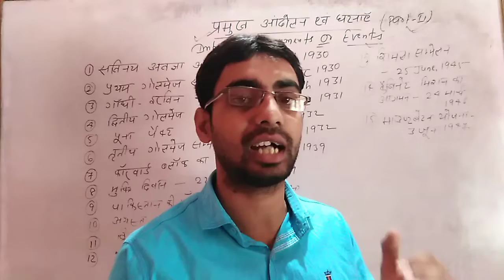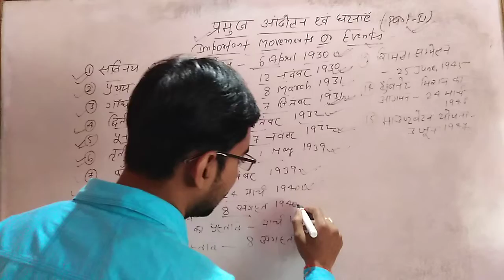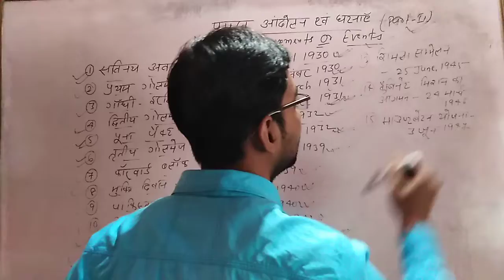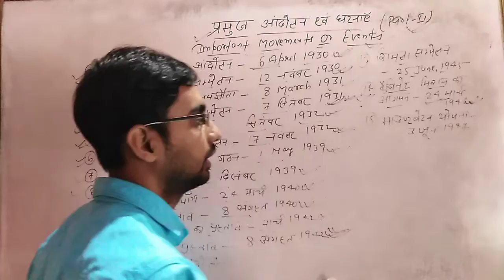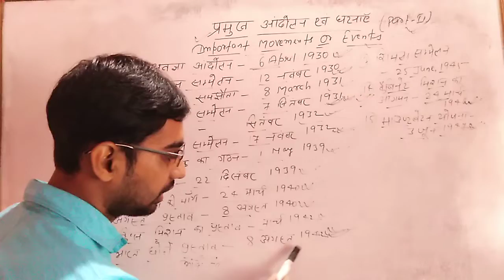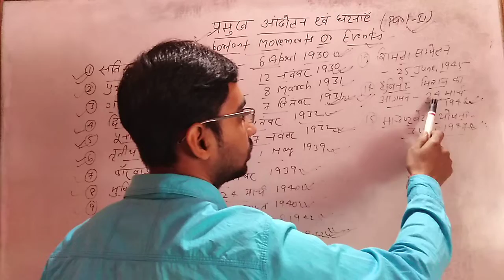IMPORTANT MOVEMENTS PART 2 (महत्वपूर्ण आंदोलन एवं घटनाएं) हर परीक्षा के लिए उपयोगी SSC RAILWAY JTET.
Very useful वीडियो सभी के लिए